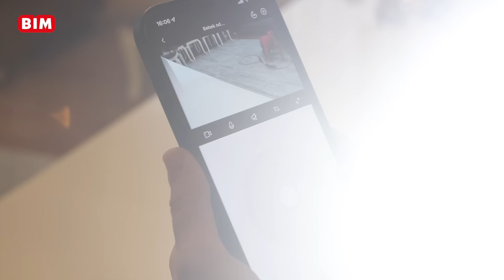7 Ocak Aktüel - IP Kamera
IP Kamera 7 Ocak Cuma'dan itibaren 279,00 TL fiyatıyla tüm mağazalarımızda.